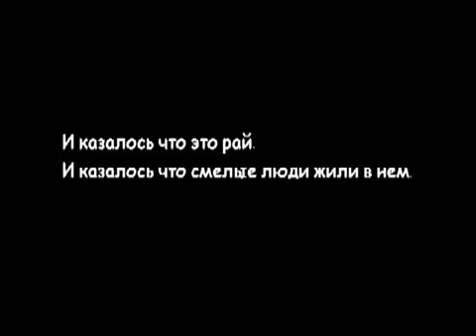МУЛЬТ ЛУКАШ стр. Правда